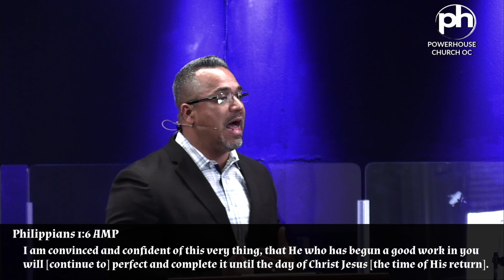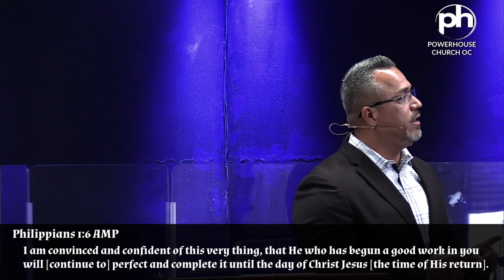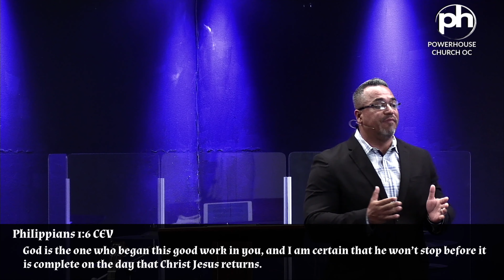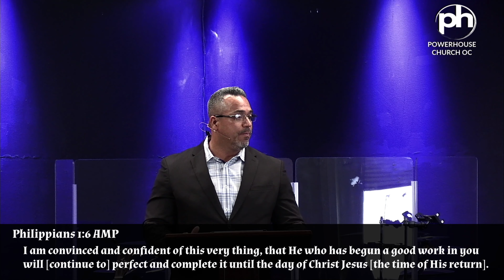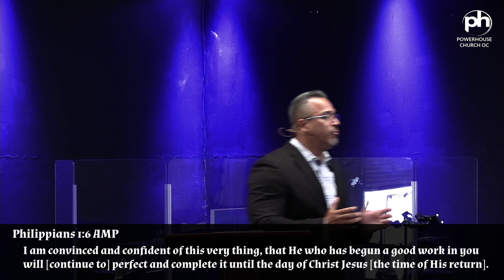God is Faithful | Pastor Hector Hernandez